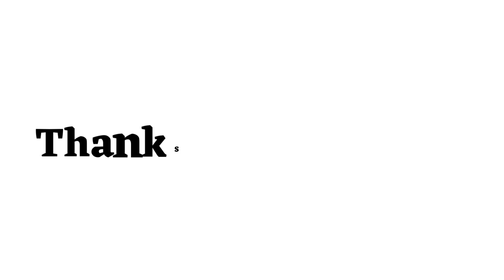Now Meaning in Bengali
এই ভিডিওতে দেখে নাও ইংরেজি Now এর বাংলা অর্থ ।